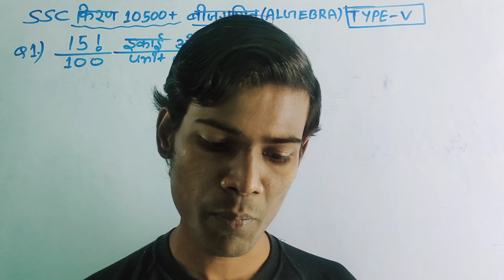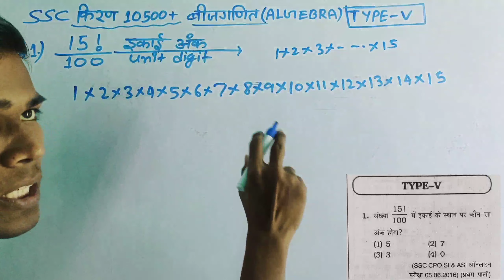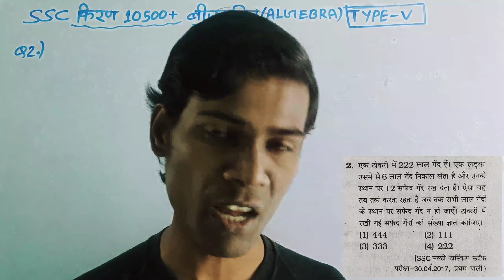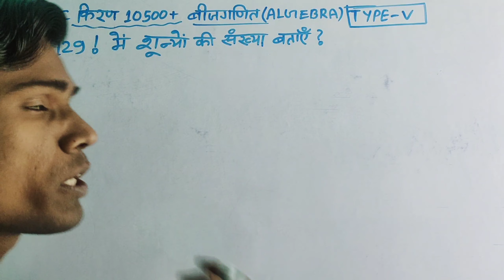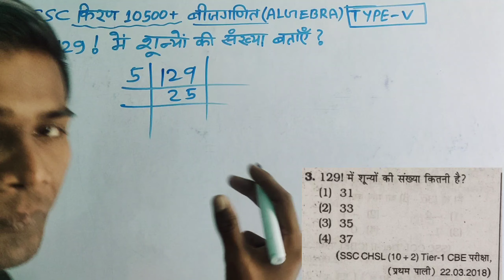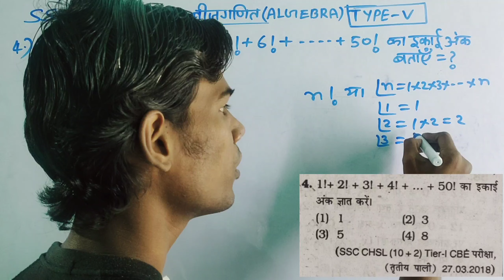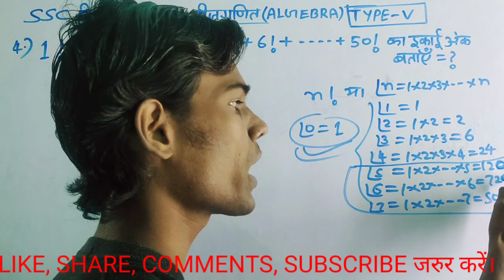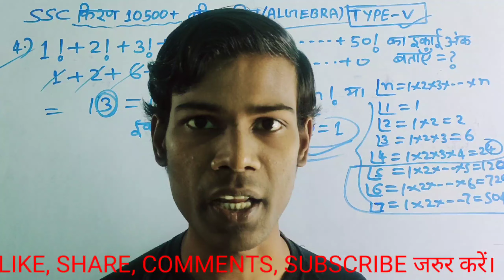किरण 10500+ बीजगणित टाइप-5 का पूरा हल ||बेसिक और शॉर्ट ट्रिक्स के साथ|| ALGEBRA PYQ BEST SOLUTIONS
🎯YCT 7525+ SSC 2021 BOOK  भाग-1 ADVANCE MATH START WITH ALGEBRA COMPLETE SOLUTIONS CHAPTERWISE AND TYPEWISE PLAYLIST LINK:
Complete watch Playlist videos.